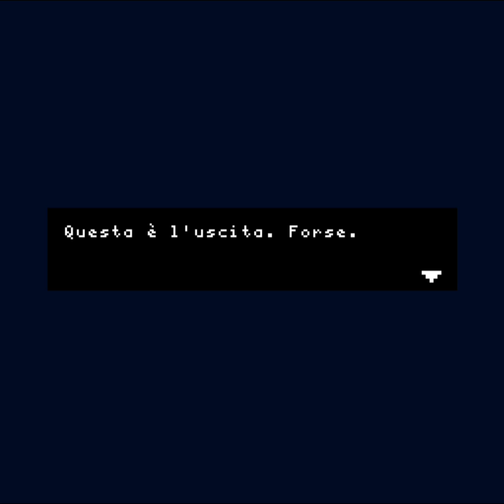Vitriol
Vitriol - gameplay